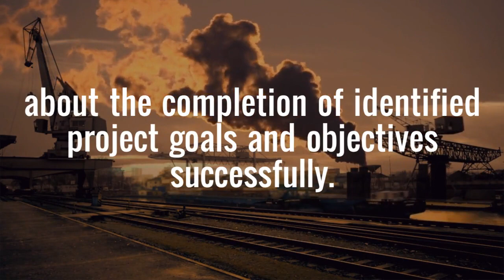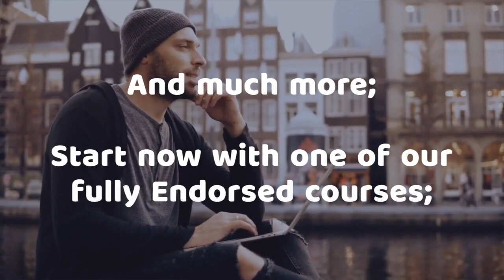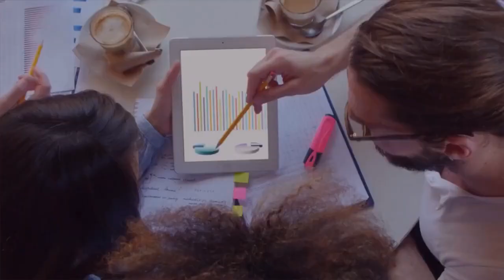What is Project Management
Project Management involves organising, securing and managing the available resources effectively to bring about the completion of identified project goals and objectives successfully.
Project Management is an essential element for all types of organisations.

"A project is an effort that involves a series of activities and resources, aimed to achieve a certain output, considering constraints like time, quality and cost and which often introduces a change."
                                                                                      Source: Lake (1997)

OHSC offers variety of Project Management courses, also suitable for new comers.On these courses you will learn all about Project Management

which includes;
Understanding  the value of Project Management
Understanding  and motivating  the project team successfully
Understand how the Project is delivered on expected business value and desired outcome
Apply proper systems to prevent, minimize and respond to risks
How to develop and use various mechanism to communicate project information
Learn about the Project is completed as per project standards, budget and schedule. And much more;

 Start now with one of our fully Endorsed courses;

The Project Management courses at OHSC are ideal for the candidates looking to begin a rewarding career in Project Management.

Enrol for one of the courses now
Or to find out more contact our student advisors team on